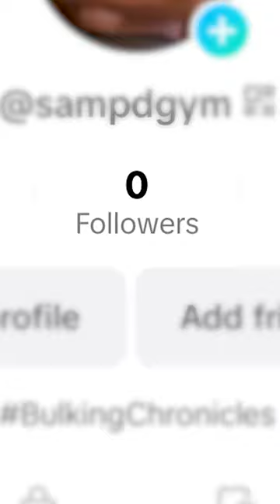I Started gym & boxing And THIS Happened...